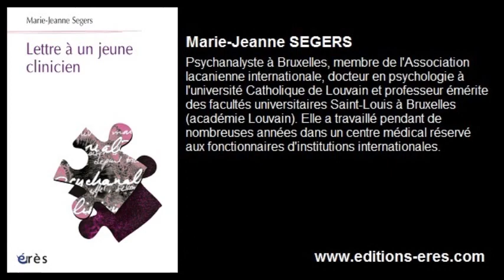SEGERS Marie-Jeanne : Lettre à un jeune clinicien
L'ouvrage rapporte l'expérience pratique et théorique d'une femme clinicienne, accessible à tous ceux, jeunes ou moins jeunes, qui s'interrogent sur les fondements

Dans cette lettre adressée aux jeunes cliniciens, quel que soit leur âge, l'auteur raconte ce que représente la clinique contem-poraine à la lumière de l'enseignement dispensé dans les formations. De nombreuses vignettes cliniques sont confrontées à la pensée de la clinique, non sans effet de surprise. L'entreprise est pleine d'humour mais ne cède en rien sur le sérieux des questions contemporaines : mot d'esprit, transfert, psychose, travail de l'inconscient et son invention nécessaire.